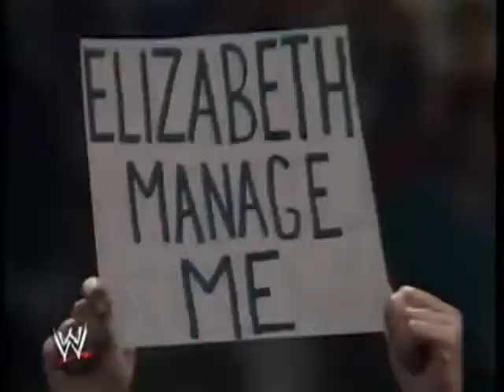"Macho Man" Randy Savage (w/ Elizabeth) vs. Sivi Afi (07 19 1987 WWF Wrestling Challenge)